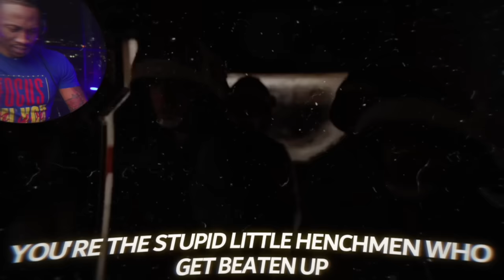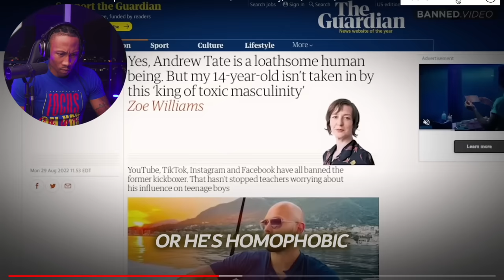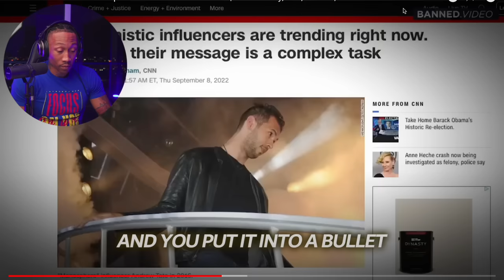Andrew Tate's Most POWERFUL Speech *GOOSEBUMPS* | Masculinity, Jail, Tristan, Fitness [REACTION!!!]